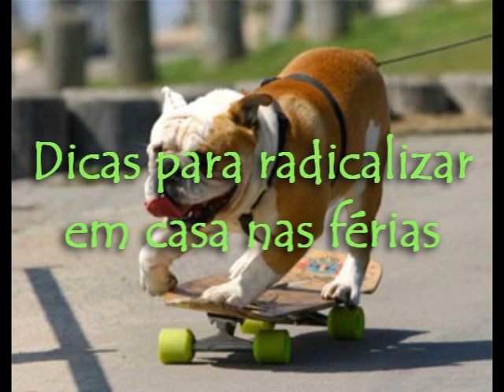Dicas Para Radicalizar em Casa nas Férias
Um video que te da algumas dicas de como ser radical mesmo estando em casa em plenas férias!

T&D Productions.